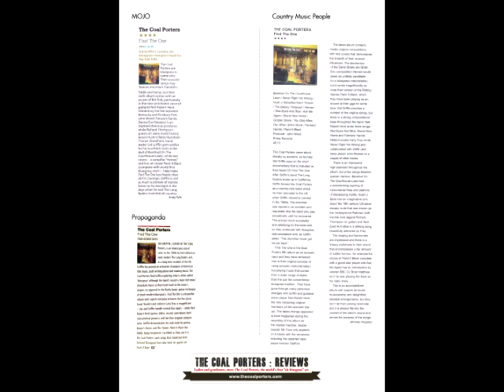The Coal Porters - Paint It, Black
Paint It, Black by The Coal Porters from their CD Find the One.

Find The One is the Coal Porters’ fifth album since they unplugged, forgot about the electricity bill and prepared for global warming by morphing into an entirely acoustic act.

Produced by British folk-rock legend John Wood, the man behind the early classic LPs by Fairport Convention, Nick Drake, and later on recording both Squeeze and Beth Orton, Find The One features five fine Sid Griffin songs and a trio from Scottish guitarist Neil Robert Herd.

Find The One Tracklisting:

Barefoot On The Courthouse Lawn
Never Right His Wrong
Hush U Babe/Burnham Thorpe
The Betsey Trotwood
Heroes
Red-Eyed & Blue
Ask Me Again
Brand New Home
Gospel Shore
You Only Miss Her When She’s Gone
Farmers’ Hands

No Coal Porters album can exist without a nod to the greats who have so inspired Sid Griffin and his merry cohorts and Find The One is no exception. Sid’s harrowing tale of a slave family’s escape on the Underground Railroad, Hush U Babe, features the astonishing guitar of ex-Fairport Convention guitar guru Richard Thompson (!) and listeners will also hear a formal DJ introduction of Sid’s love ballad Ask Me Again by the BBC’s legendary Brian Matthew, not only a man who knew The Beatles on a first name basis back in the day but whose Saturday Radio 2 show is the Beeb’s most popular show today.